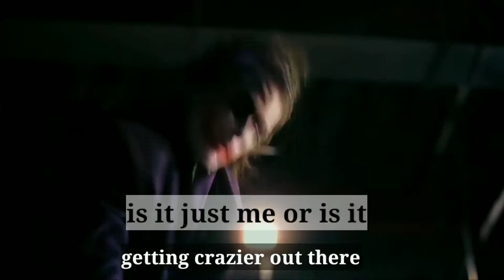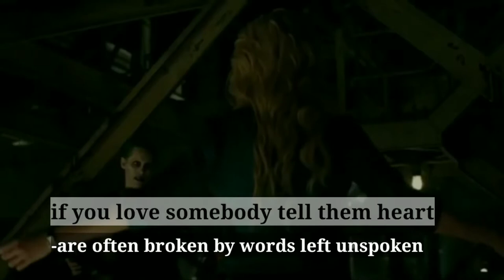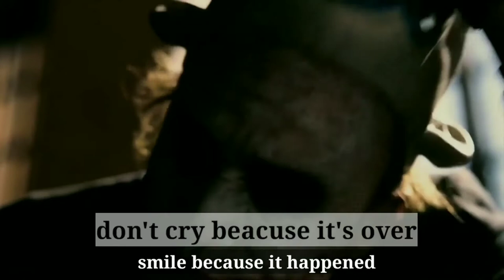MOST POWERFUL MOTIVATIONAL JOKER QUOTES :JOKER QUOTES MOTIVATIONAL VIDEO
Stay Blessed:-)

ATTENTION!!!

By presenting this video,it doesn't mean that my purpose is to present as my own content.I just want to make quality educational videos to educate and motivate others.All rights are reserved to the respected owner.